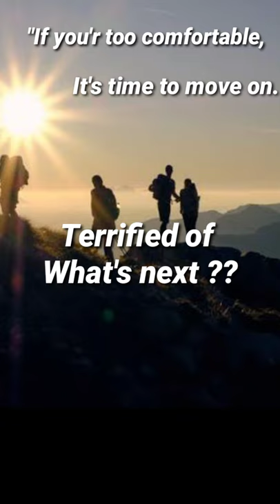Positive Quote by Susan Fales-Hill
Hey Everyone,
This Channel helps you in getting a real Message of Life .

This channel helps you in stay motivated and positive at all moments of life.